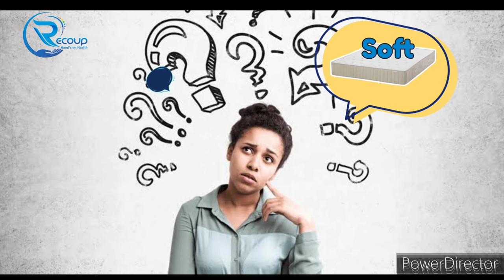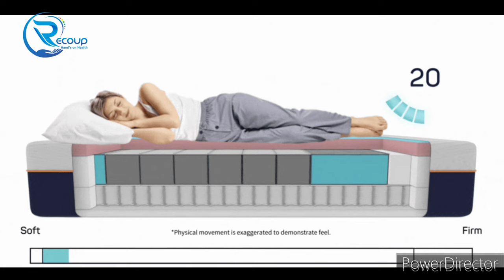सोने के लिए सबसे अच्छा गद्दा कौन सा है Which type of mattress is best for body.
Is soft bed good or hard bed?

रीढ़ की हड्डी के लिए सबसे अच्छा गद्दा

सोने के लिए सबसे अच्छा गद्दा कौन सा है?

Which type of mattress is best for body?

by Dr. sunil baghel PT

Recoup Physiotherapy And Wellness centre, Ranibag main khandwa road indore Mp.

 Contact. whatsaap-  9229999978